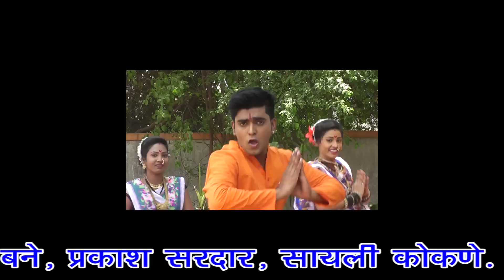Aai Ekvira Mate Tuza Navas Me Ferin...By Singer Ganesh Khudkar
Lrics / singer : Ganesh Khudkar
Concept : Ganesh Khudkar , Rohan Kharat
Video By : Ashok Bankar, Vishal walve